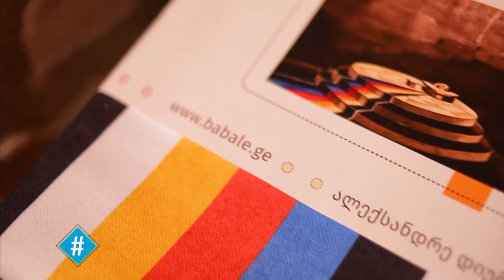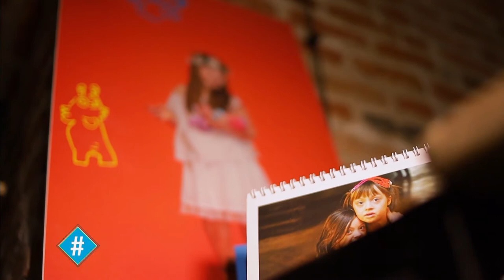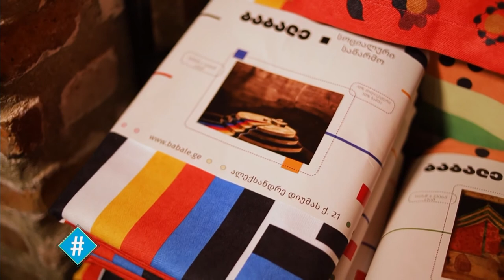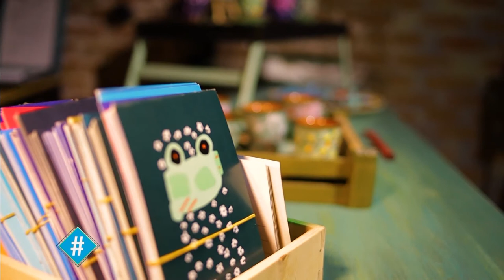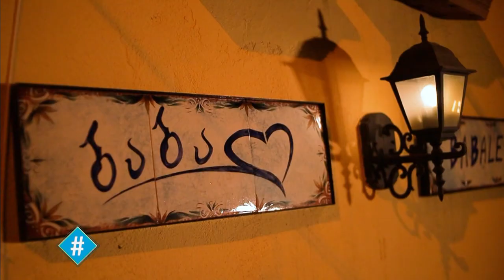ჰეშთეგი - სრული გადაცემა / 09.06.2022